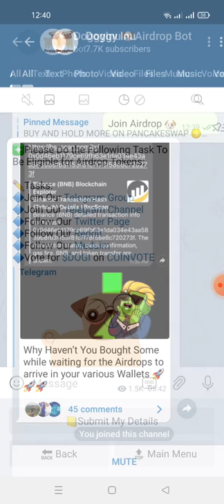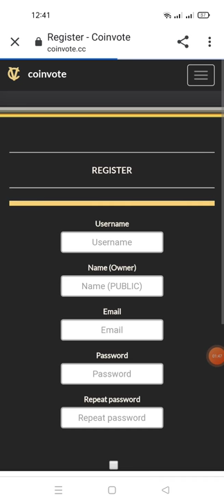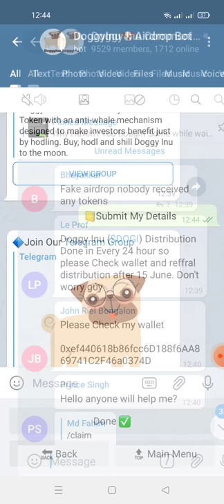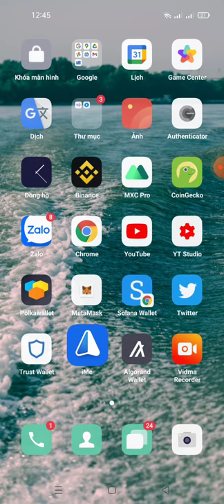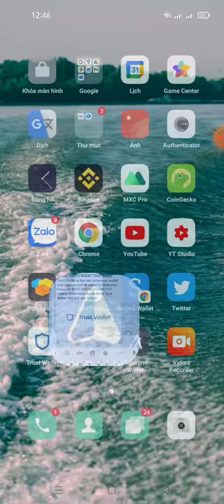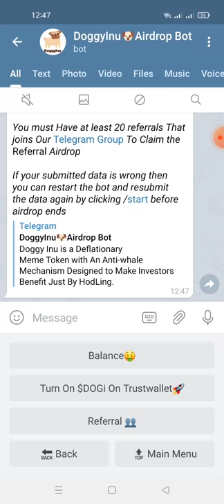kèo ngon-aidrop nhận 1.000.000.000 Doggy (mạng bsc 15/6 phân phối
Referrals: 0

$DOGI To The Moon🚀🚀